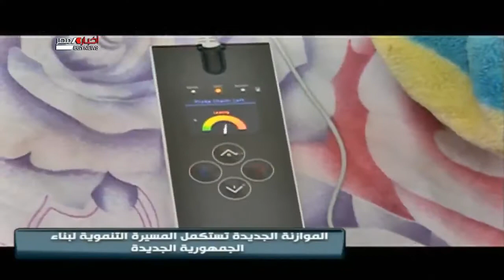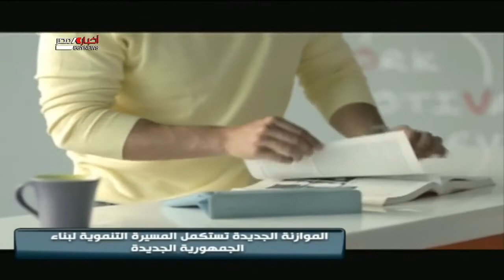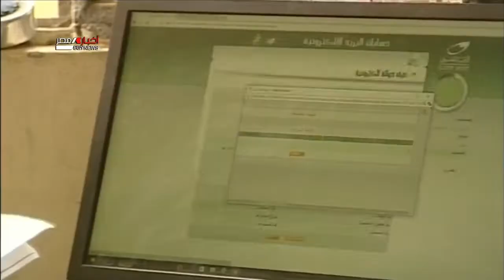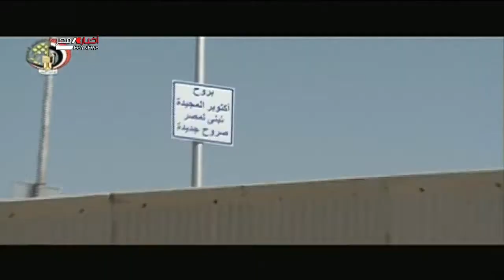برنامج ملفات|وزارة المالية تعلن اكثر من 30% من الموازنة الجديدة لتحسين معيشة المواطنين|16-6-2021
تقديم|حنان عبد الحليم
ضيف الحلقة|د/ محمد البهواشى الباحث الاقتصادى بكلية السياسة ةالاقتصاد   جامعة قناة السويس